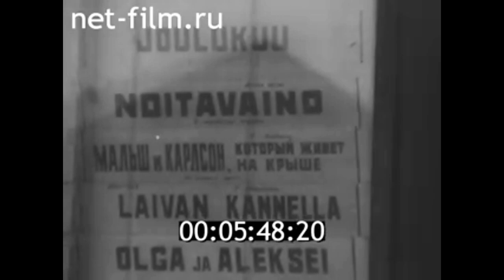1970г. Петрозаводск. скульптор Лео Ланкинен